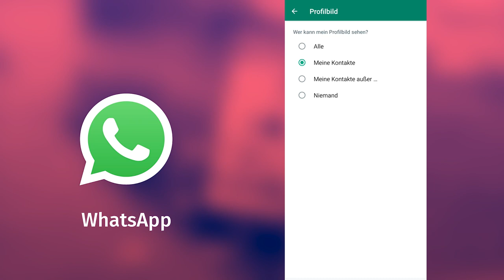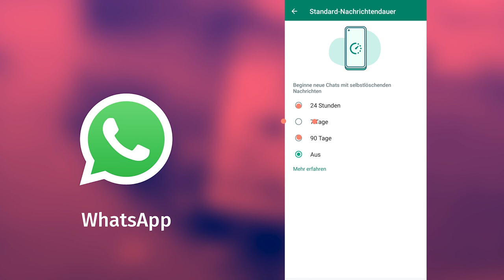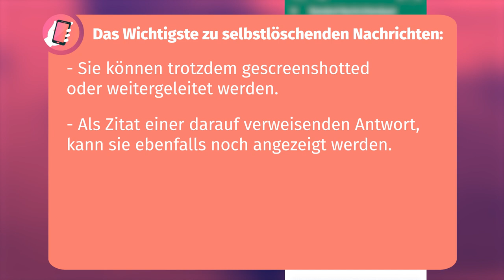Privatsphäre-Einstellungen bei WhatsApp: 2023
In diesem Video zeigen wir dir, wie du deine Privatsphäre bei WhatsApp schützen kannst.

00:00 Einleitung
00:27 So kommst du in die Einstellungen
00:36 "Zuletzt online"-Status
01:05 Einstellungen für Profilbild, Infotext und Gruppen
01:38 Status
02:01 Lesebestätigung
02:32 Selbstlöschende Nachrichten und Bilder
03:20 Push-Benachrichtigungen

Öffne doch gleich mal die App und wähle die Privatsphäre-Einstellungen, die für dich sinnvoll sind! :)